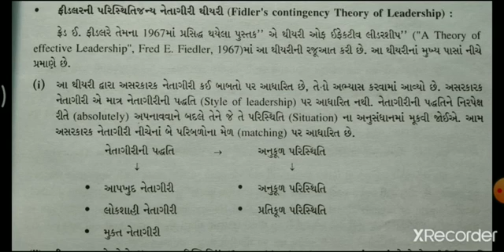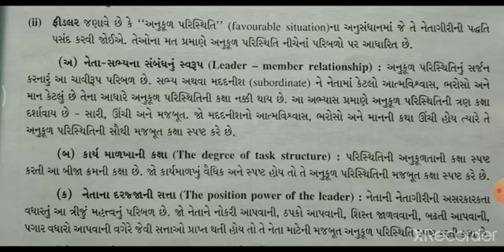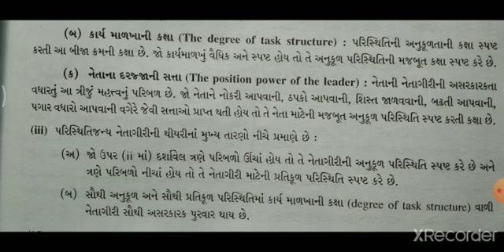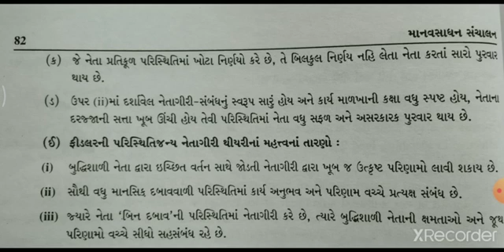DE_3 SEM-5 SEED- Fiddler's theory